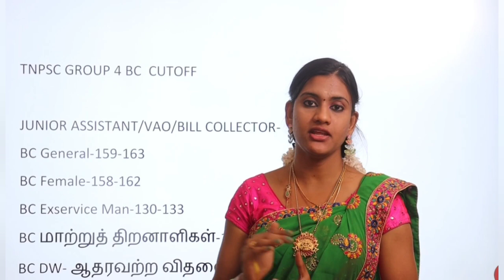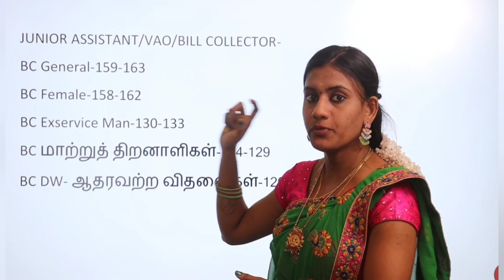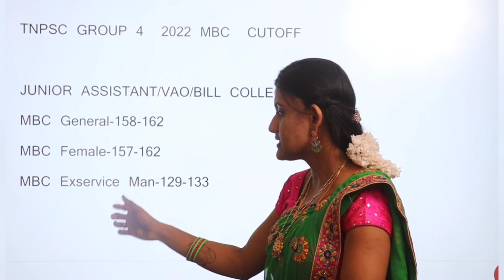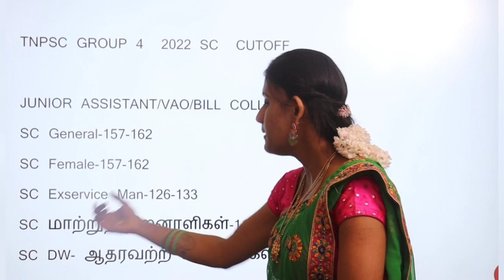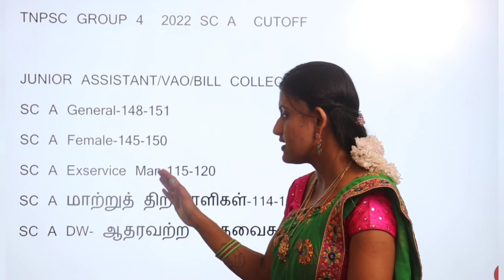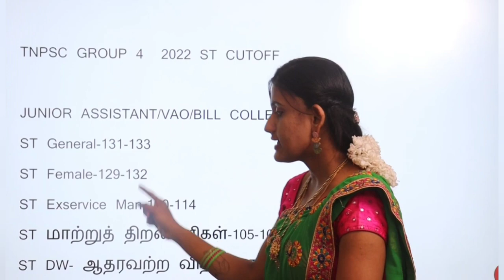TNPSC GROUP 4 CUTOFF || COMMUNITY WISE CUTOFF ||JUNIOR ASSISTANT/VAO POSTS- குரூப் 4 தேர்வு CUTOFF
Coimbatore

TNPSC MAINS EXAM COACHING

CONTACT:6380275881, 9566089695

HANDWRITTEN MATERIALS,
English medium

# tnpsc group2 Mains Exam topper Paper ,
tnpsc group 2 Exam- Expected cut off Range,